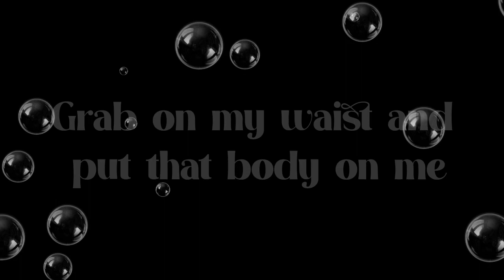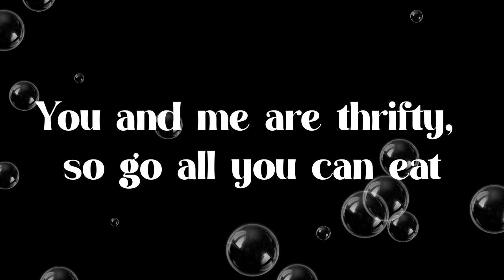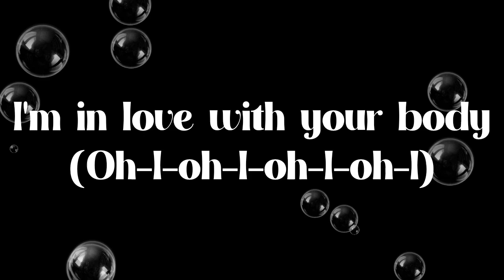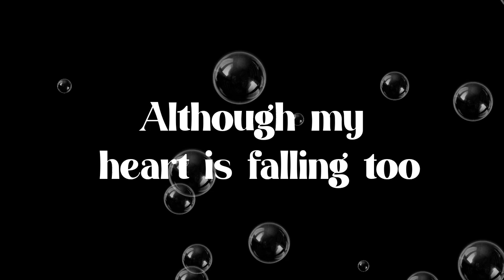Ed Sheeran - Shape of You || [LYRICS VIEDO]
Ed Sheeran - Shape of You official lyrics :-

(Oh-I-oh-I-oh-I-oh-I)
I'm in love with your body
(Oh-I-oh-I-oh-I-oh-I)

Source: LyricFind

Songwriters: Edward Christopher Sheeran / John McDaid / Kandi L. Burruss / Kevin Jerome Briggs / Steve Mac / Tameka D. Cottle

My channel handles:-

Powered by :- NOVA COMPUTERS , SAMSUNG COMPUTERS, DELL COMPUTERS, AUSU COMPUTERS.

.Thanks.

.YOUR BEST TIME LYRICS.